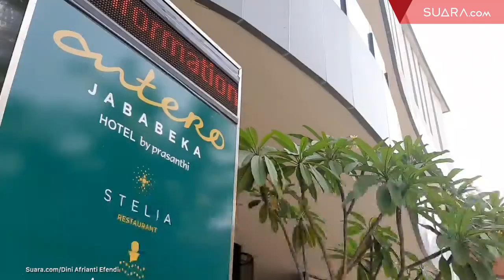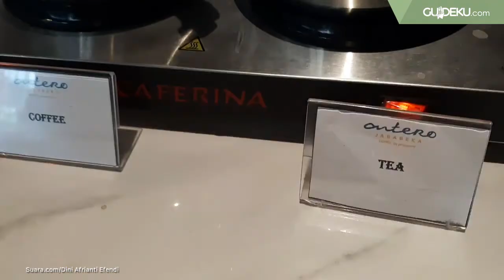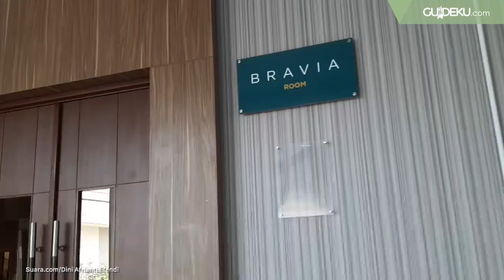Serunya Menjelajah Hotel Berkonsep Nasionalisme di Jababeka Cikarang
Artikel selengkapnya :

Dunia pariwisata di Indonesia terus berkembang, seiring dengan maraknya para pelancong domestik maupun mancanegara. Selain tempat wisata, sarana penunjang seperti hotel pun semakin menjamur di berbagai kota.

Hal ini menandakan perlunya berbagai terobosan agar diminati para pelancong. Salah satunya adalah Antero Hotel Jababeka by Prasanthi di Cikarang, Kabupaten Bekasi. Dengan mengusung konsep Nasionalisme, hotel ini menjadi salah satu yang patut kalian kunjungi. Penasarankan seperti apa konsep Nasionalisme yang diusung oleh Antero Hotel Jababeka? Yuk, tonton selengkapnya di video ini